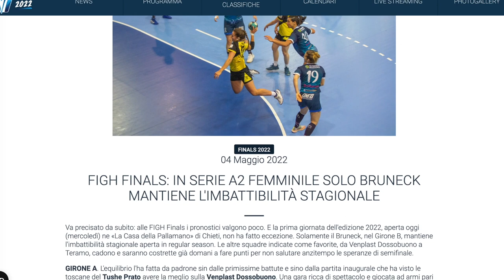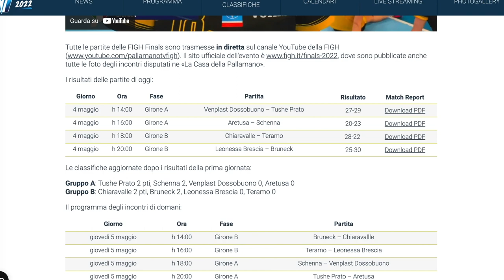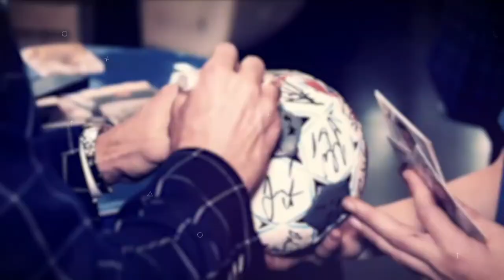HandballMania - 31^ puntata [5 maggio]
📺 Nuova puntata di HandballMania! 🤾‍♂ Fine stagione e si lotta per gli obiettivi che contano: in SerieABeretta femminile sono iniziati i play-off Scudetto, fase dietro l'angolo anche per gli uomini che intanto nel week-end chiudono la regular season. Ospite in collegamento: l'ala destra della Raimond Handball Sassari, Umberto Bronzo.